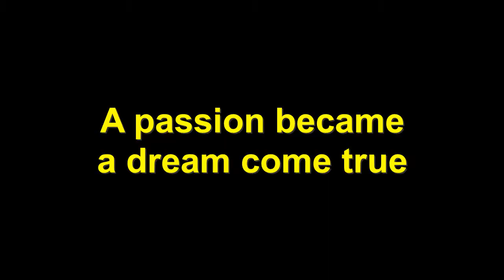YouTube Originals Trailer: Building Up A Dream with Brickitect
FAN MADE
A YouTube Originals trailer parody starring the Greg and Clark duo from Brickitect! (Honestly I'd love for a lego youtube red original, how bout you)?
My Wattpad Account: @TeenBrickReader
Minecraft IGN: LemmyKoopaMC